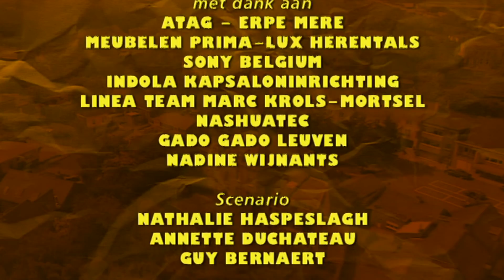Thuis seizoen 5 aflevering 692